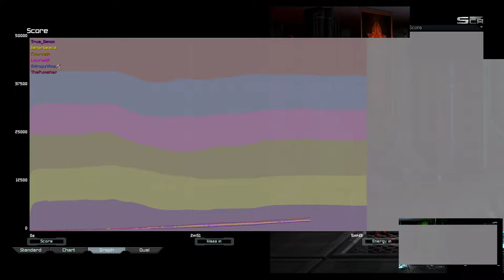Cancer Bomber Opening | Supreme Commander Forged Alliance Forever